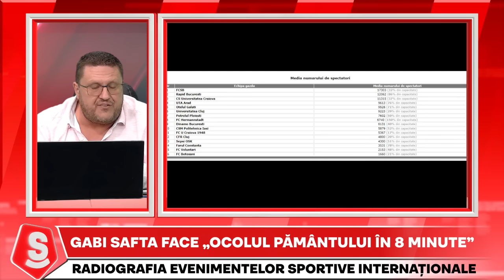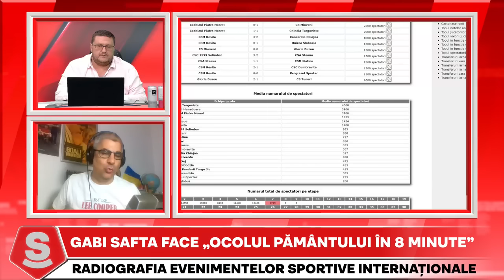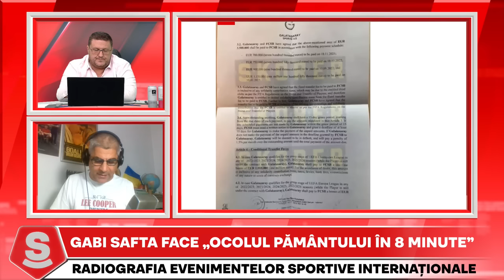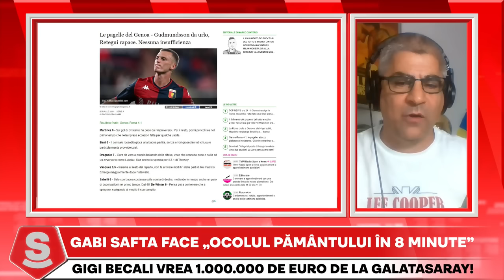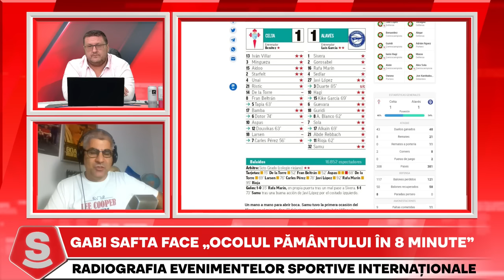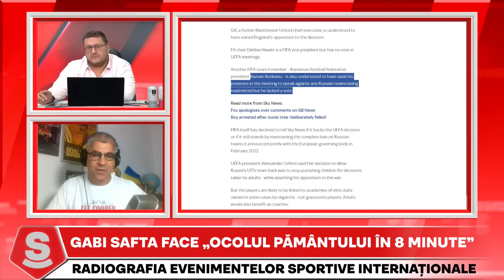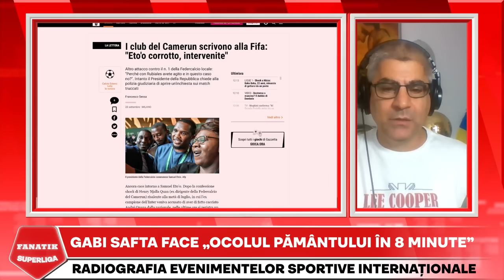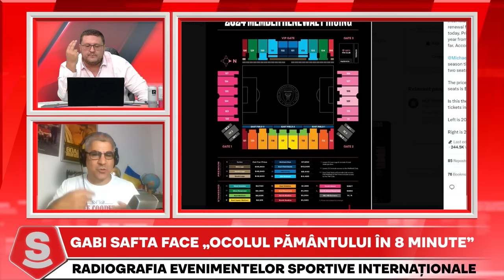Horia Ivanovici, SHOW TOTAL in RAZBOIUL FCSB - Chipciu - CSA Steaua | Fanatik SuperLiga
Horia Ivanovici si invitatii FANATIK SuperLiga, Alin Buzarin, Florin Gardos si Vivi Rachita, au comentat declaratiile razboinice date de Alex Chipciu in razboiul FCSB - CSA Steaua. De asemenea, Dragos Iancu, fotbalistul grav accidentat in Petrolul - Hermannstadt, a intrat in direct, de ziua lui, de pe patul de spital.

Fanatik SuperLiga cu Horia Ivanovici, cel mai tare show de sport din România, este LIVE DOAR PE în fiecare zi de Luni, Marți și Vineri, de la ora 10:30.

Și în PREMIERĂ pentru fanii care vor să revadă sau nu au reușit să vizualizeze emisiunea, o pot revedea de la ora 17:30 pe canalul de Youtube: FANATIK RO

Fiecare etapa din campionat este analizata cu invitati de top, iar cele mai importante faze, controverse, declaratii sau probleme de arbitraj au parte de reactii care fac rapid inconjurul presei. Inainte si dupa fiecare etapa, Horia Ivanovici va provoaca "Sa facem show!".